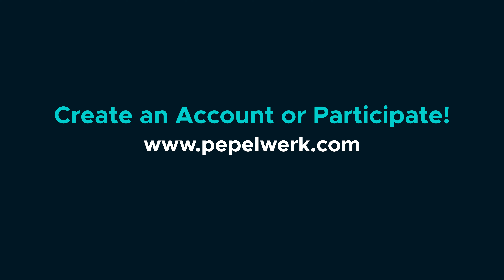Beyond Traditional University: Exploring Education Paths | pepelwerk's AI Career Assistant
Find the video interesting and want to learn more about pepelwerk?

The world of education is dramatically training due to artificial intelligence and the internet. Today, we’ll explore alternative ways to learn and attain skills beyond traditional universities. With most information available online, there are numerous equitable and accessible educational paths to consider. We'll dive into how online bootcamps, certification courses and online education can be more effective and affordable compared to a traditional four-year university.

Likewise, you can learn how pepelwerk’s AI Career Assistant is designed to help you navigate this new and changing work world. Whether you're looking to enhance your skills, pivot your career or find the right educational path, our tools and resources are here to support your journey.

In this video, you’ll learn:
- Why a university isn’t the only way to gain knowledge and skills
- The benefits of online bootcamps, certification courses and online education
- How alternative education paths can be more equitable and affordable
- How pepelwerk’s AI Career Assistant can guide you in the new and changing job market
- Strategies for leveraging online education to achieve your career goals

pepelwerk is about helping you with your work, earn, learn and connecting goals for your career by offering coaching, courses and education to better understand the job market. pepelwerk uses a virtual AI Career Assistant to help you create a talent profile that will match you with companies that meet your needs and goals.